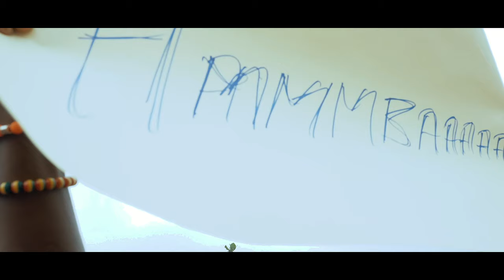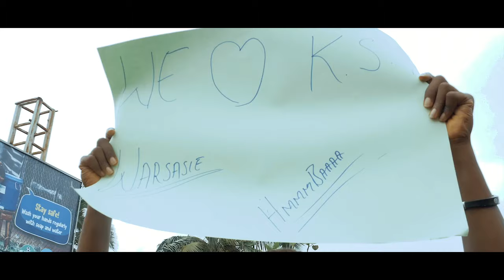Kractwist and Samza Kotoku Intro Official Music Vide2020